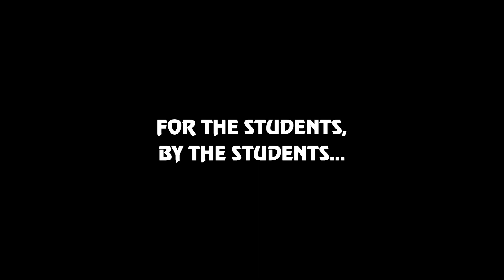Gaganyaan Mission: India's Giant Leap to the Stars | Presented by Moulik | Directed by Varsirat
🚀 Embark on a thrilling space odyssey with us as we explore India's historic Gaganyaan Mission, a giant leap towards the stars! 🌟

🌌 In this captivating video by students of Shemrock Media Club, the young and enthusiastic Moulik from Class 5-E, and talented Varsirat from Class 4-S, take you behind the scenes of ISRO's remarkable space journey. 🌠

🛰️ Join Moulik as he guides us through the incredible Gaganyaan Mission, which aims to send Indian astronauts into space. 👩‍🚀 Witness the dedication and hard work that have gone into making Gaganyaan a reality, and learn about the challenges and triumphs that come with such a bold endeavor. 🌏

🔭 Get ready to be inspired, informed, and amazed as we unveil the secrets of space and the grand vision of Gaganyaan Mission. 🚀